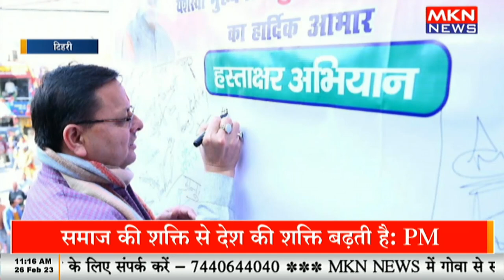टिहरी में आयोजित कार्यक्रम में सीएम धामी हुए शामिल